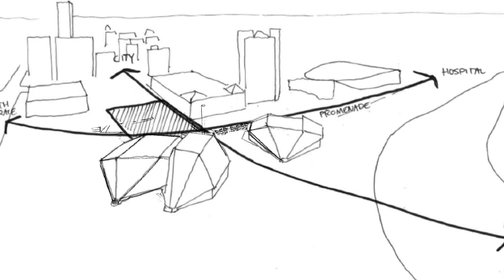Adelaide Festival Centre's Vision for the River Torrens Precinct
Adelaide Festival Centre's proposal for an upgrade and revitalisation creating new facilities and integration with the Riverbank Precinct. Designed by Hassell.